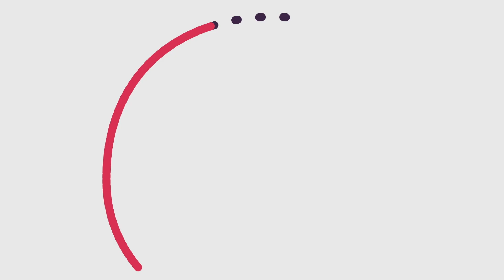O Sole Mio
Sticking with the classical theme, this well-known Neopolitan song has been performed & covered by many artists including Luciano Pavarotti, who won a grammy award for his rendition in 1980.  Elvis Presley had new lyrics written to the melody, which he heard while stationed in West Germany, and recorded it as “Now or Never”.  We hope you enjoy listening to our version.